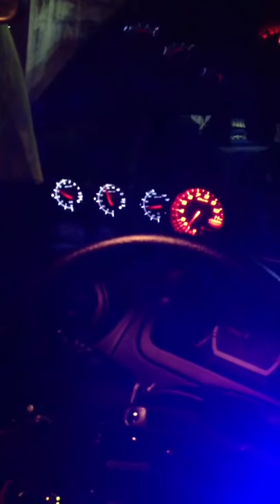เกจ์วัดรอบ